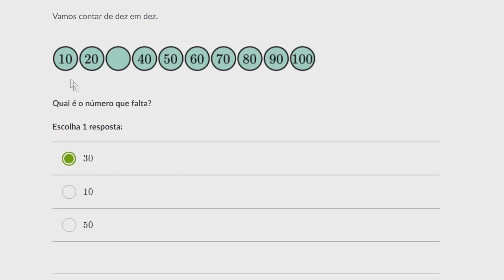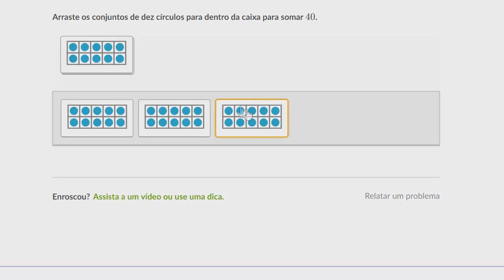Contando por dezenas | Matemática do 1º ano | Números: parte 1 | Khan Academy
Este vídeo ensina: Sal decide se os objetos estão acima, abaixo, ao lado, na frente ou atrás de outros objetos.

Perdeu a aula anterior?

Matemática 3º Ano na Khan Academy: Neste vídeo nós resolvemos alguns exercícios que mostram as posições relativas.

Quer um tutor virtual para Geometria Formas básica?  Habilite a missão Geometria Formas básica na Khan Academy